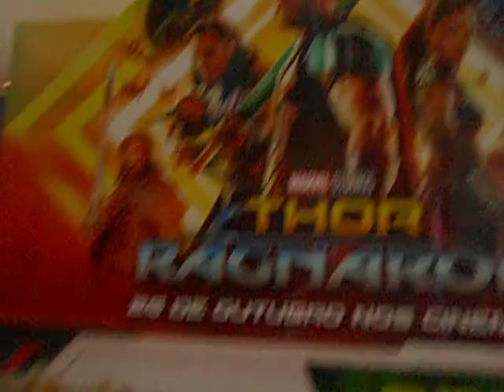NO CINEMA ASSISTINDO THOR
NO CINEMA ASSISTINDO THOR, KEVIN SE DIVERTE COM PIPOCA DOCE, MASCARA DE THOR, E AINDA TIROU UM PATO DE PELUCIA NA MAQUINA DE URSO, VEM SE DIVERTIR COM A GENTE!